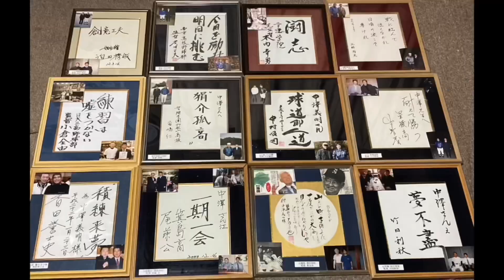#122 多賀・辻監督③ 「教え子・則本投手を育てたのは？」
多賀少年野球クラブの辻正人監督にお会いしに、滋賀県多賀町まで行ってきました。
「How-to win」トーク第三弾は教え子である楽天・則本投手の少年野球時代のお話からスタートです。そこで見えてきたのは、よき親御さんの存在でした。